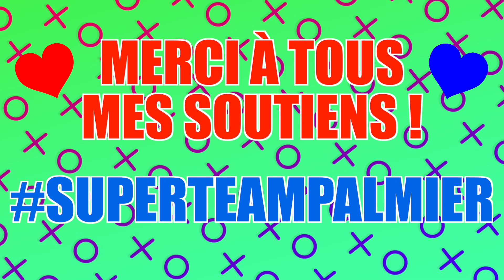SPIDER : JE ME TRANSFORME EN GROSSE ARAIGNÉE ET JE MANGE MES ABONNÉS ! ROBLOX Jeu Nadège Candle